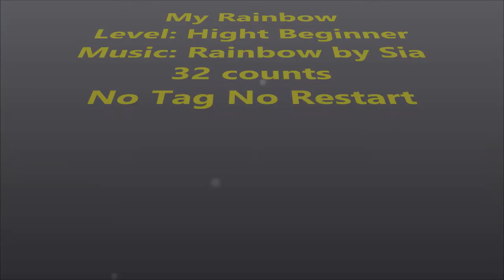My Rainbow Line dance